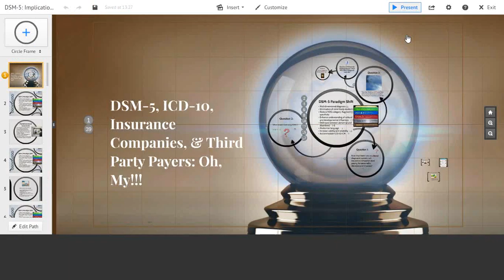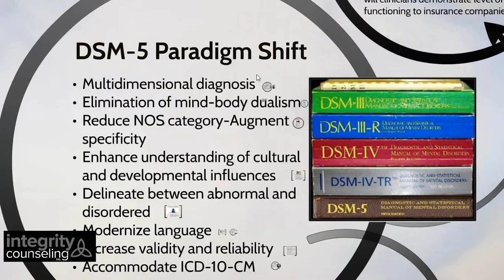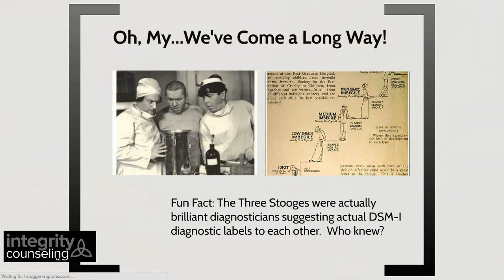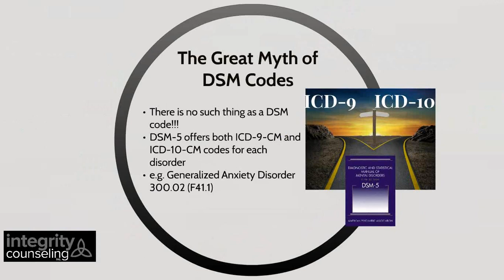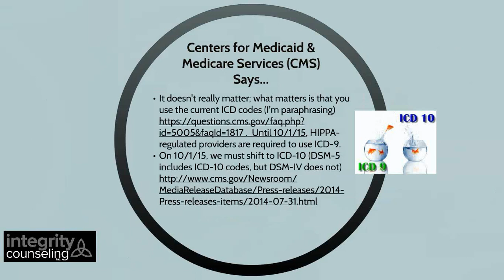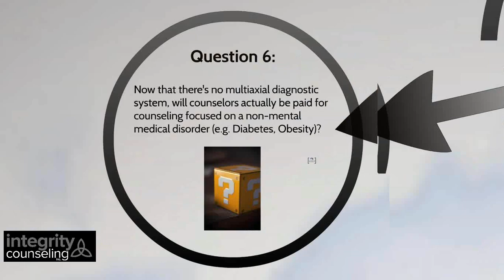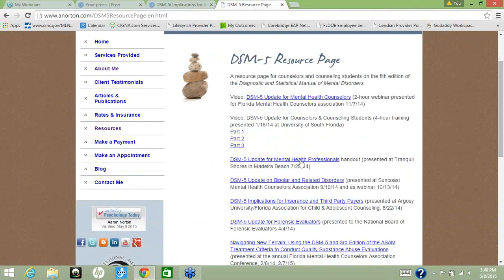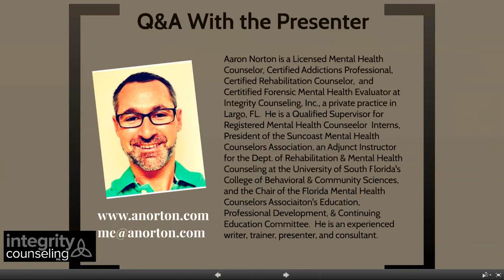DSM-5, ICD-10, Insurance, & Third Party Payers: Oh, My!!!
Video of a 2-hour webinar presented by Aaron Norton, a Licensed Mental Health Counselor, Certified Forensic Mental Health Evaluator, and Adjunct Professor at University of South Florida's College of Behavioral & Community Sciences, to mental health counselors and interns through Florida Mental Health Counselors Association's 2015 webinar series entitled, "Emerging Issues in Mental Health Counseling."  Mr. Norton provides a 1-hour overview of the paradigm shift of the Diagnostic & Statistical Manual of Mental Disorders, 5th Edition (DSM-5) compared to earlier versions.  In the second hour, he explains how the transition to DSM-5 may impact behavioral health clinicians and the standards and expectations of insurance companies and other third party payers.  Lastly, he offers some resources clinicians can use to implement DSM-5 in their practices.